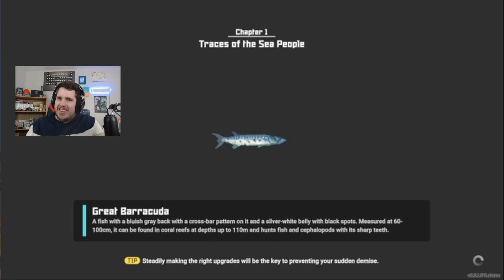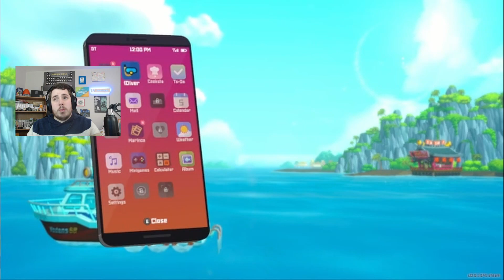Getting Some Help! (Dave the Diver Ep. 5)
Goooood Mornning, Afternoon, or Evening!

The next exciting episode of the Dave the Diver!! In this episode we get some hired help amongst some other things!